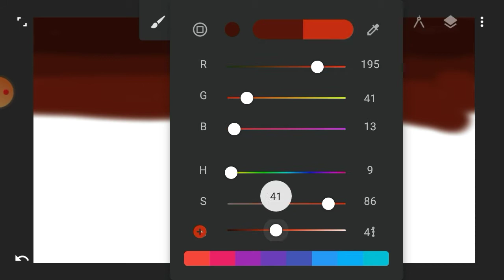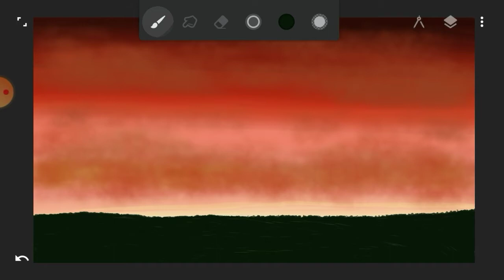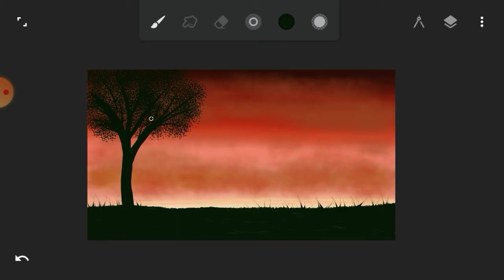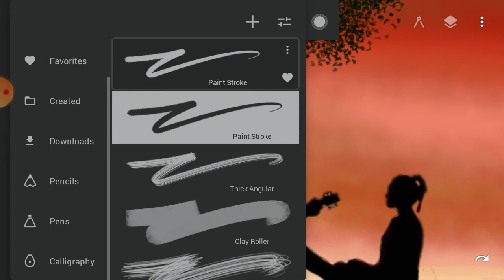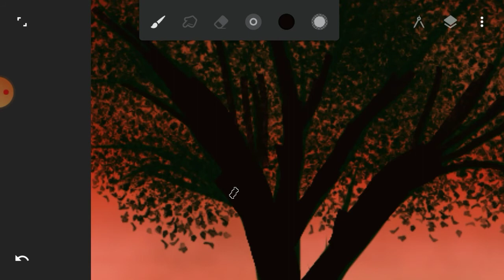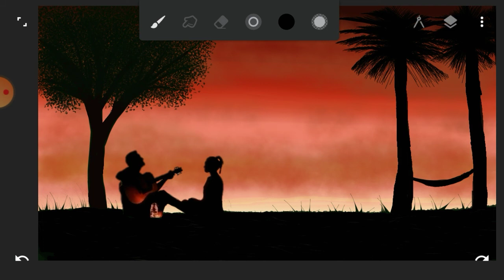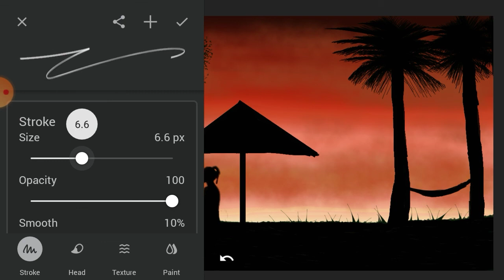True love painting - infinite painter tutorial - digital painting - mobile painting